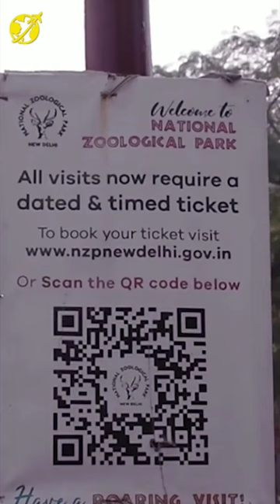Delhi Zoo online ticket booking | delhi zoo timings | all animals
How to book Delhi Zoo Tickets
or you can generate tickets on your mobile from the QR Code right here
Delhi Zoo timings are 8:30am to 4:30 pm and it is closed on Friday's
It is advisable to come early here so that you can avoid the crowd here as well as you can also feel the nature .